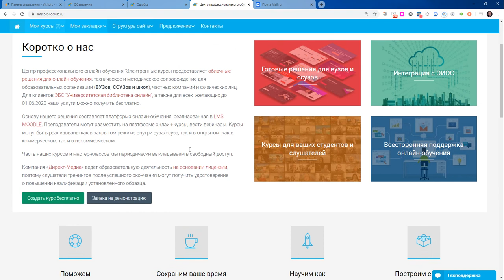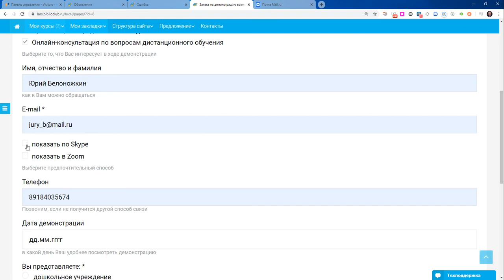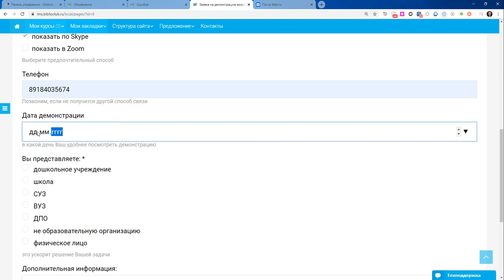Как подать заявку на демонстрацию